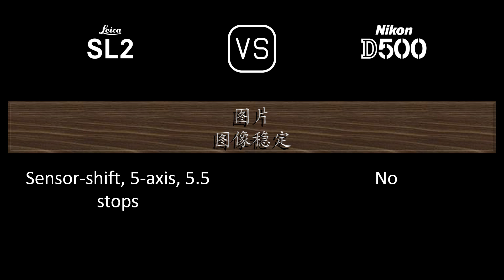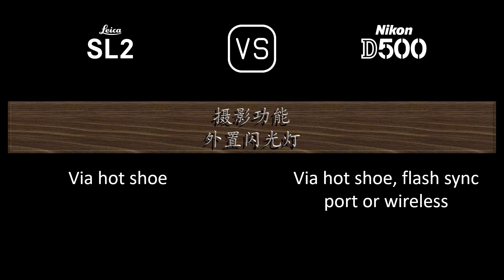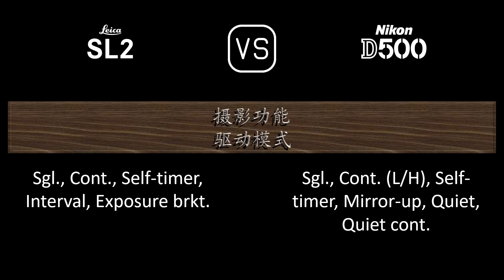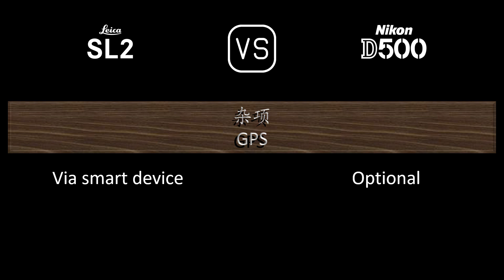Leica SL2 与 Nikon D500 的规格比较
本视频是 Leica SL2 与 Nikon D500 的功能概述和规格比较 (comparison of specifications)，希望对您有所启发。感谢您的支持。

00:24 推出
00:32 机身
00:41 传感器
01:05 图片
01:21 光学与对焦
01:50 屏幕
02:10 取景器
02:26 摄影功能
03:27 录像功能
03:43 贮存
03:47 连接性
04:16 物理特性
04:36 杂项